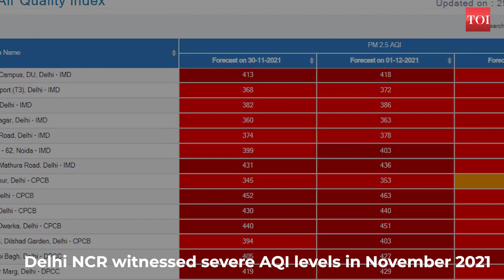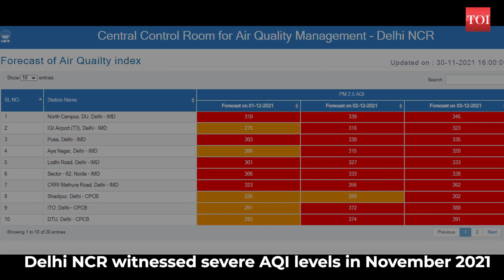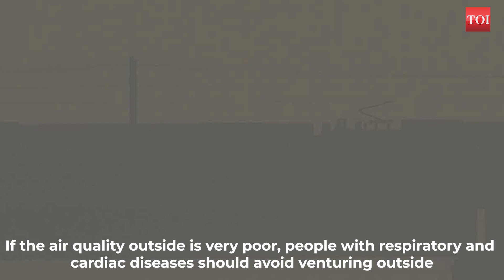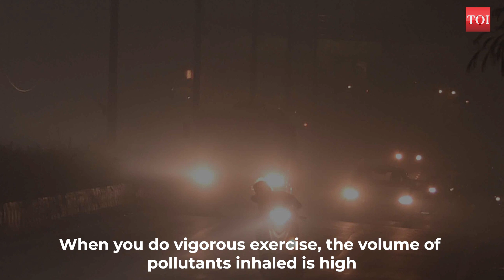Explained: Indoor air pollution, health risks, and precautions you need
The Central Pollution Control Board (CPCB) found that the number of days when the air quality index regularly touched severe levels in November 2021 was the highest-ever recorded. The indoor air quality, which is not possible to monitor by any agency, often doesn't get the attention it deserves. Experts believe that indoor air quality could be two to five times worse than outdoor pollution.